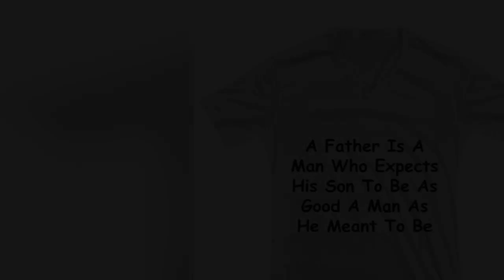v neck tee A Father Is A Man Who Expects His Son To Be As Good A Man As He Meant To Be